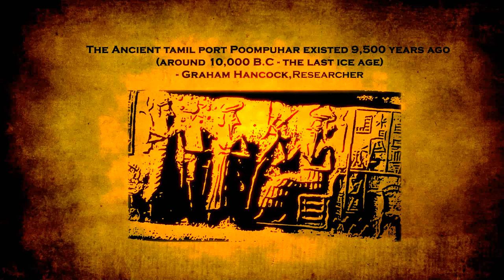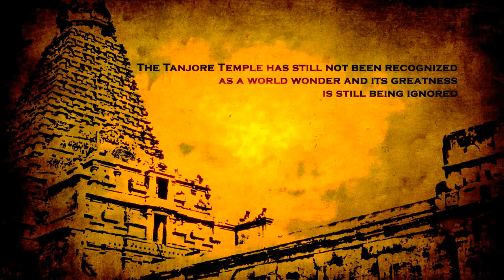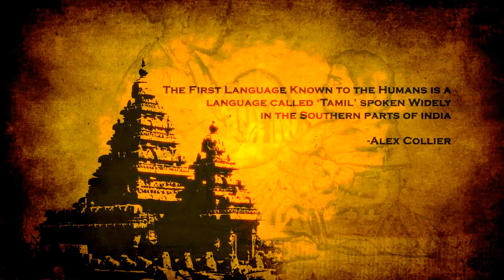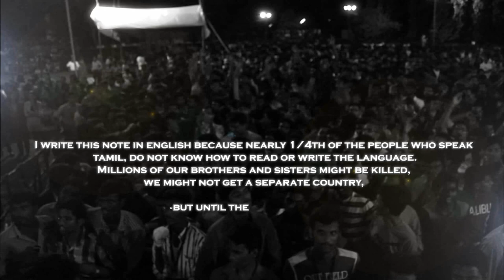Hiphop Tamizha - Manithan Tamizhan (Official Music Video)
Music video by Hiphop Tamizha for "Manithan Tamizhan" from the Album Hiphop Tamizhan. (C) 2013 Hiphop Tamizha.